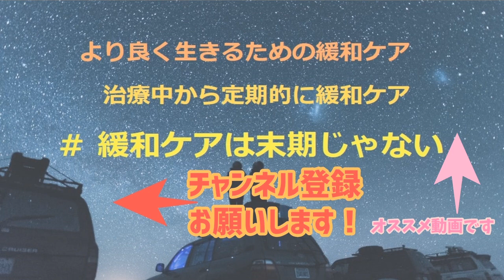がん患者の気持ちがつらい時期はいつか？ 前もって知って準備することが大切 #51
緩和ケア経験豊富な本物の医師が信頼できる緩和ケアや医療・健康情報を発信します。ご登録後、🔔のマークをタップし「すべて」を選択して頂くと新着動画をすぐお知らせできます

がんの患者さんの気持ちがつらくなる時期にはある特徴があります。そしてその時期は、できるだけ医療者等に助けを求めることが大切です。利用できるものとして緩和ケア、がん相談支援センター、患者会などがあります。気持ちのつらさを放置すると、不安が強くなったり、抑うつやうつ病に進展することもあります。どのような時期がつらいのかを知っておくと、準備もしやすいですので、ご本人やご家族ともに認識しておくと良いでしょう。

○がんに限定した話ではありませんが、不安を緩和する手段は様々存在します。